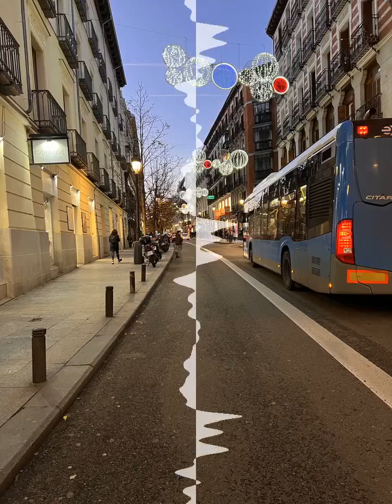Un planeta al reves 03092024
[🔥 ¡Nuevo episodio de "Un Planeta al Revés"! 🌍

🇺🇸 Frank nos comparte las últimas noticias:
- La inflación en Puerto Rico aumentó 2.4% en julio 📈
- Grandes incrementos en servicios del hogar, hospitales y alimentos 🍔
- Accidente de motocicleta por un "wheelie" 🏍️
- Ventas de autos nuevos aumentarán en agosto por incentivos 🚗
- Apple reduce pronósticos de vehículos eléctricos 🔋
- Pero los eléctricos se vuelven más asequibles 💰
- ¡28% de compradores consideran un eléctrico! 🔌

¡No te pierdas este episodio lleno de información clave! 🎧